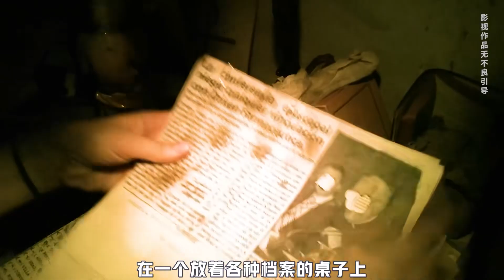重溫經典恐怖偽紀錄片！《死亡錄像》攝像機偶然拍下的神秘事件，讓你毛骨悚然！